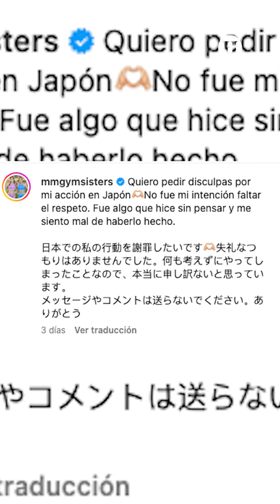¡Enojo en Japón! Influencer es acusada de grave falta de respeto tras ejercitarse en arco sagrado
Duras críticas ha enfrentado la influencer chilena Marimar Pérez, quien se mostró haciendo una dominada en un arco "torii", un símbolo sagrado en la cultura japonesa.

Este arco que usó para ejercitarse, según la religión sintoísta, representa la transición entre el mundo humano y el espiritual, y se encuentra en la entrada de templos, por lo que esto fue catalogado como una ofensa para la cultura japonesa.